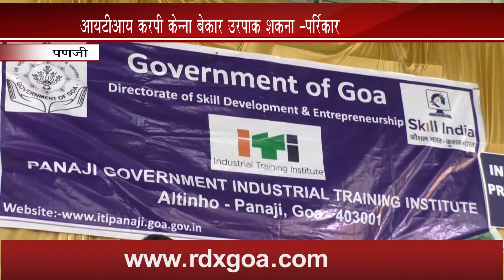ITI, BEST PROFESSION FOR SELF EMPLOYMENT SAYS CM